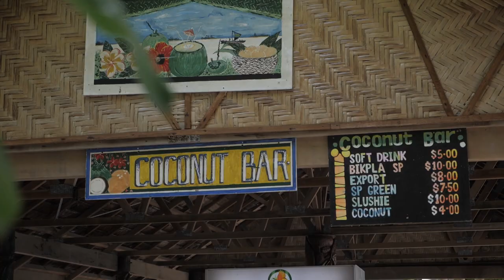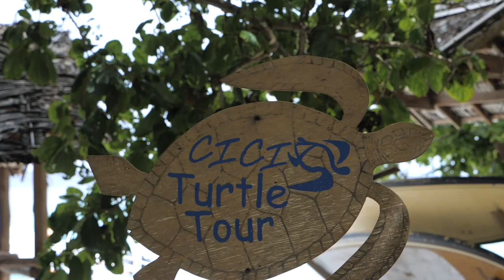I DID NOT EXPECT THIS | Independence Day Papua New Guinea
For our last 2 Islands we visited Kiriwina and Conflict Islands but little did we know that they where celebrating Independence Day on Kiriwina Island. Because of this celebration there was so much going on and it was the most unique local experience i've ever had.

I also found out that the locals have never seen a drone before and they seemed to become very amused when I flew mine 😂